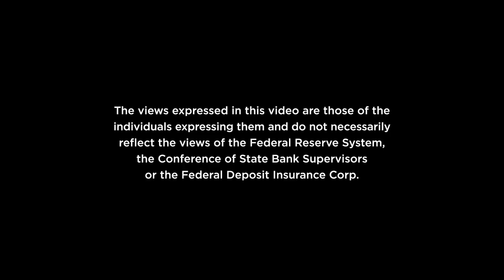Community Banking in the 21st Century 2019: R P Session 3 Responses to Changes in Regulations or SUP